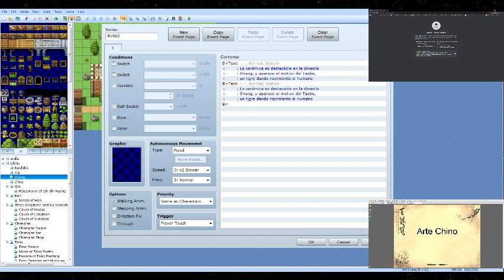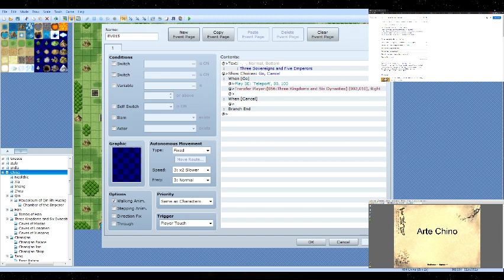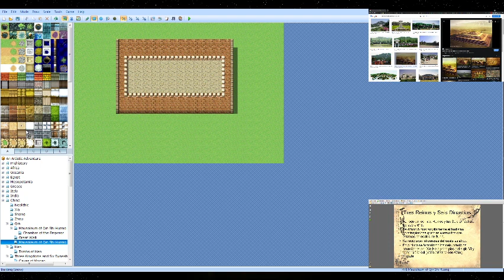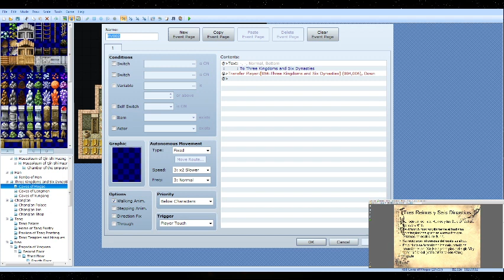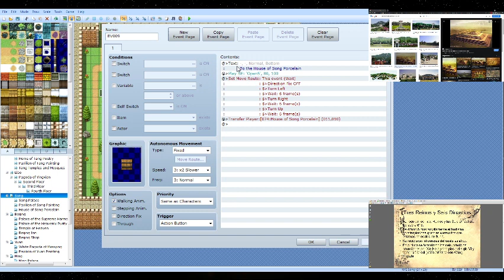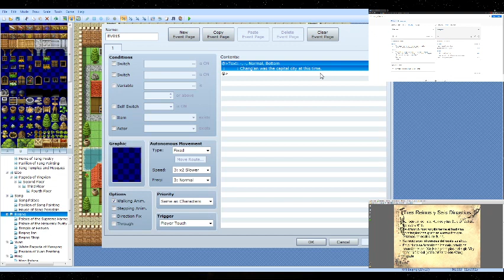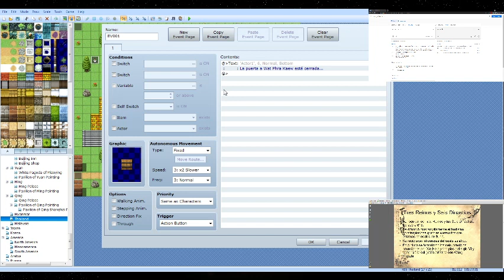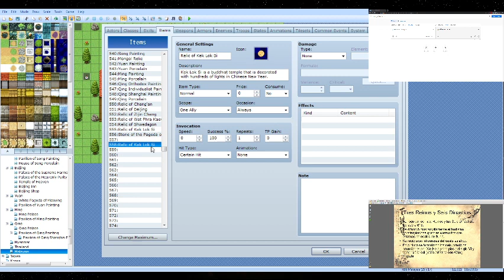An Artistic Adventure - Game Update #20 China